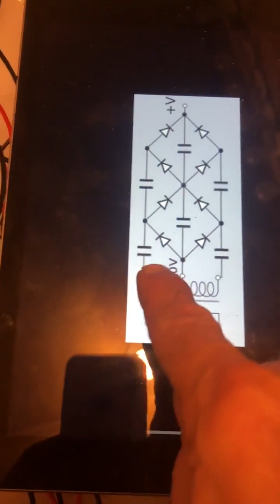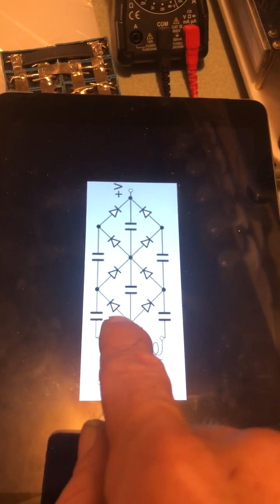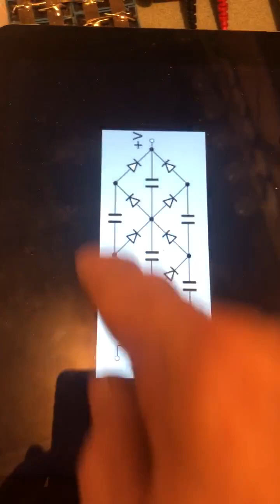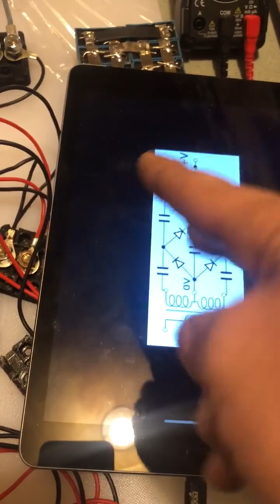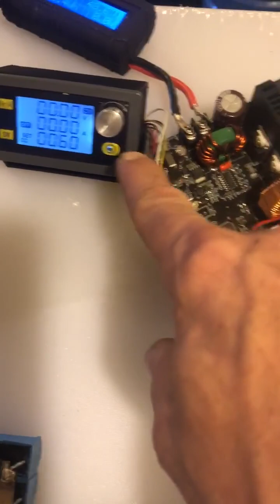epu dancing proper harmony tesla h bridge davapps